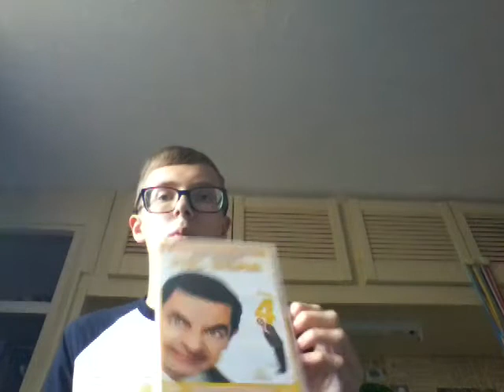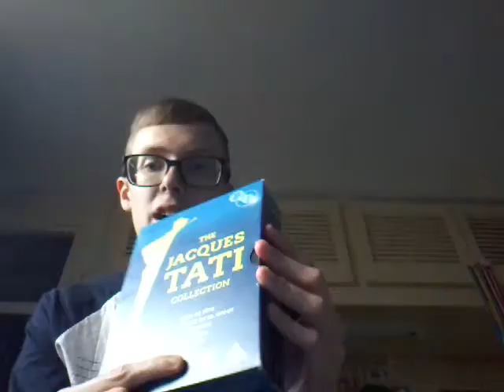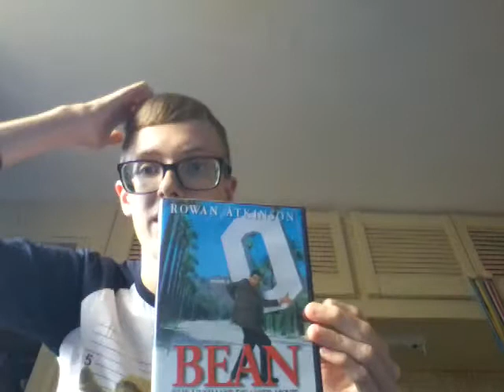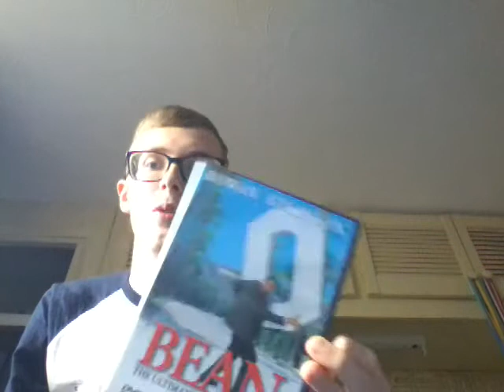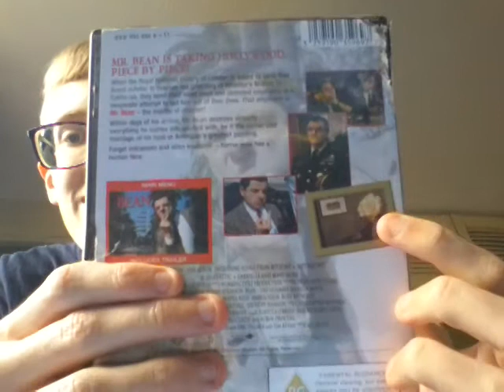Mr. Bean (1990-1995) TV series review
Series: Mr. Bean
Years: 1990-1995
Creators: Rowan Atkinson (b. 1955), Richard Curtis (b. 1954)
Genre: Comedy, Family
Composer: Howard Goodall (b. 1958)
Production Company: Tiger Aspect Productions
Distribution Company: Thames Television (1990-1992), Central Independent Television (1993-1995), Pearson Television (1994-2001), FremantleMedia (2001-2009), Endemol UK (2009-present)
Country: UK
BBFC Rating: U
TV Parental Guidelines Rating: TV-G (some episodes), TV-PG (some episodes)
Starring:
Rowan Atkinson (b. 1955) as Mr. Bean
Matilda Ziegler (b. 1964) as Irma Gobb
Robin Driscoll (b. 1951) as Various characters
Richard Wilson (b. 1936) as The Dentist
Roger Sloman (b. 1946) as The Blind Man, The Heart Attack Man
Richard Briers (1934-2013) as Mr. Sprout